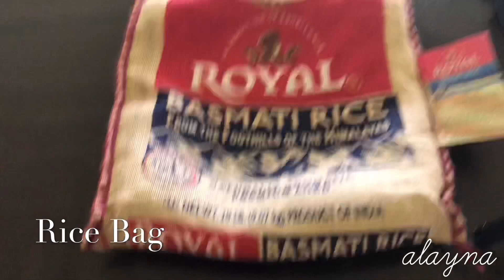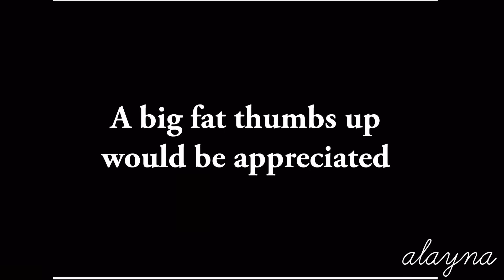Adorable Burlap Roses Recycled From Rice Bag | Recycling Crafts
Burlap roses recycled from rice bag. Repurpose rice bag into adorable roses.

If you hav any suggestion for us please share in the comment section.

Thank you and happ crafting !!

Musician: @iksonofficial